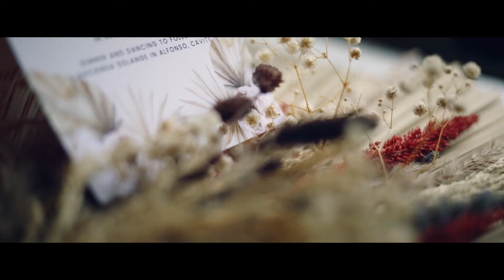RK & Jen SDE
From High school romance to a love of a lifetime. This is the story of R-kei and Jen.

Moments today, Memories for life
only at Brando Garcia Photography

Listen ad-free with YouTube Premium
Song
Araw-Araw
Artist
Ben&Ben
SME (on behalf of Sony Music Entertainment); ASCAP, Sony ATV Publishing, UNIAO BRASILEIRA DE EDITORAS DE MUSICA - UBEM, LatinAutor - SonyATV, and 9 Music Rights Societies